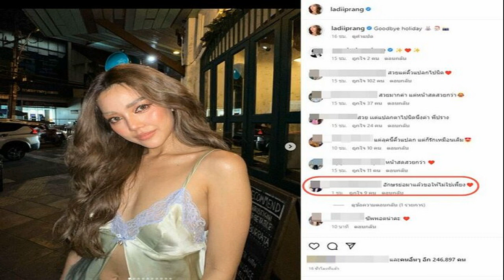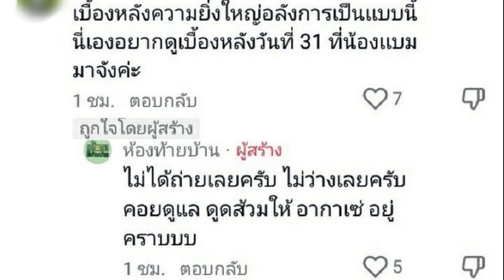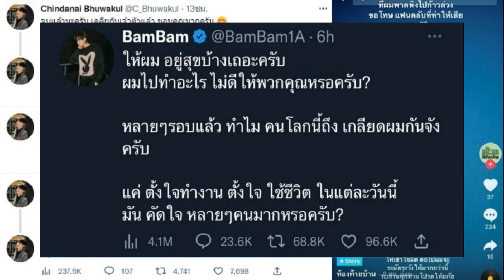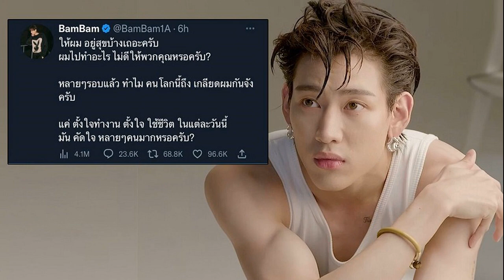เมย์ ณัฐพัชร รำภูไทสกลนคร ถวายพระธาตุเชิงชุม สวยสะกดทุกสายตา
เมย์ ณัฐพัชร รำภูไทสกลนคร ถวายพระธาตุเชิงชุม สวยสะกดทุกสายตา รู้สึกเป็นมงคลชีวิต และเป็นการขอพรเอาฤกษ์เอาชัยละคร ตะนาวศรี ลงจอ
สวยสะกดทุกสายตาสำหรับ นางเอก เมย์ ณัฐพัชร นักแสดงช่อง 8 ที่ล่าสุดได้มีโอกาสใส่ชุดชนเผ่าภูไท ร่วมรำเปิดงานเทศกาลนมัสการองค์พระธาตุเชิงชุม และหลวงพ่อพระองค์แสน ประจำปี 2566 ซึ่งจัดขึ้นเป็นปีที่ 71 งานนี้สาว เมย์ ถึงขั้นเผยว่าตื่นเต้นมาก และถือว่าในการที่ได้มาร่วมรำครั้งนี้ยังเป็นศิริมงคล เป็นการขอพรเอาฤกษ์เอาชัยที่ละคร ตะนาวศรี ผลงานละครเรื่องแรก ในการก้าวมาเป็นนางเอกและนักแสดงเต็มตัว ที่จะเตรียมลงจอให้ได้รับชมในวันที่ 9 มกราคม 2566 นี้
โดยสาวเมย์ ณัฐพัชร เปิดใจถึงความรู้สึกในครั้งนี้ว่า “ก่อนอื่นเลยรู้สึกดีใจมาก และปลื้มใจมากเลยค่ะ ที่ครั้งหนึ่งได้มีโอกาสมาร่วมงานที่เป็นมงคลแก่ชีวิตแบบนี้ และรู้สึกเป็นเกียรติมากยิ่งขึ้นไปอีก หลังจากที่ทราบว่าทางวัดพระธาตุเชิงชุมให้เราขึ้นรำเดี่ยวบนเวที ก็บอกเลยว่าดีใจ ขอบคุณทางวัดพระธาตุเชิงชุมค่ะ แอบบอกความรู้สึกตอนนั้นคือขนลุกมาก เพราะเราเองก็มีความเชื่อทางด้านเรื่องแบบนี้อยู่แล้ว เรียกได้ว่าเป็นตัวเเม่สายมูเลยก็ว่าได้”

“และเมย์ก็เชื่อว่าที่เมย์ได้นางสาวไทย ได้มีโอกาสมาเป็นนักแสดงช่อง 8 ก็เพราะท่านประทานพรให้ เมย์เลยอยากถือโอกาสมารำบวงสรวงท่านในครั้งนี้ เพื่อเป็นการตอบแทนในสิ่งที่เมย์เชื่อ และ ก็ถือโอกาสนี้มามูให้กับละครเรื่องแรกของเราด้วย เพราะอีกไม่นานละคร ตะนาวศรี ที่เมย์ได้เล่นเป็นนางเอกครั้งแรกในชีวิต กำลังจะออกอากาศตอนแรก 9 ม.ค.นี้ เมย์เลยอยากถือโอกาสนี้มารำถวาย เพื่อตอบแทน ระลึกถึงสิ่งที่เมย์เคารพบูชา และขอพรให้ละครตะนาวศรีโด่งดัง เป็นที่ชื่นชอบของทุกคนด้วยค่ะ”